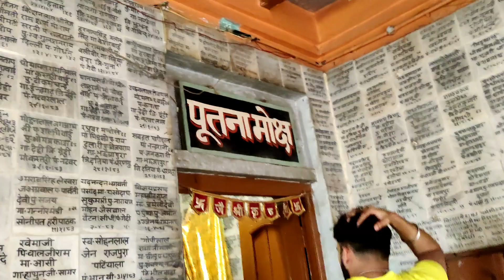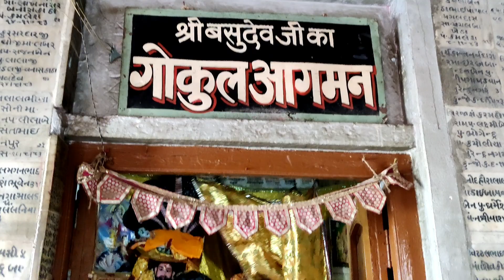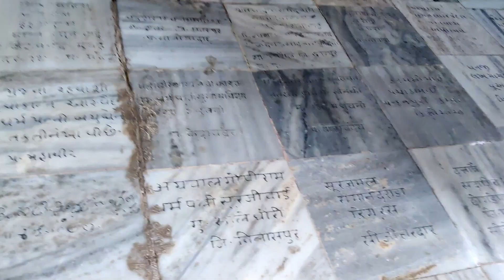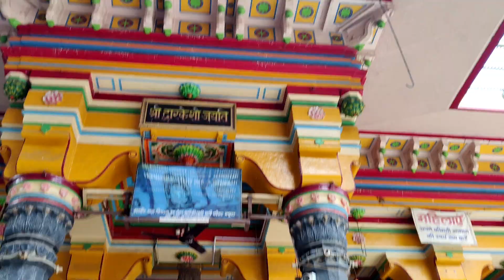Goosebumps...Krishna Janam Bhumi...:)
E-pass and Covid report are not  neccessary to enter Mathura